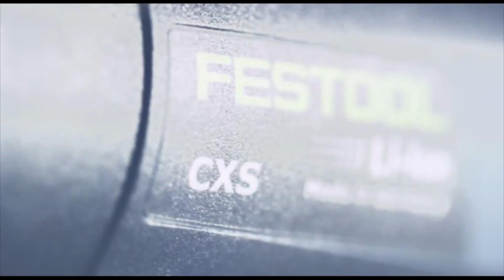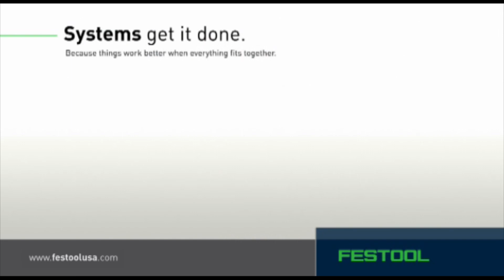Festool CXS Cordless Drill Shopfestool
Festool CXS Cordless Drill - Shopfestool.com